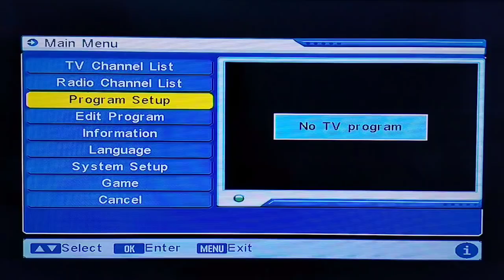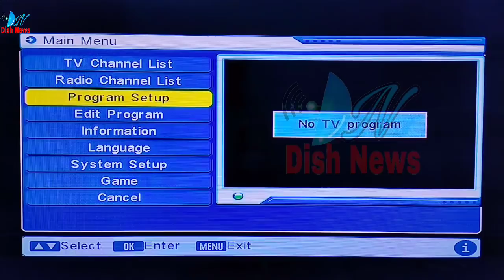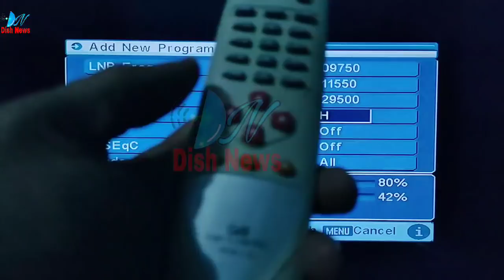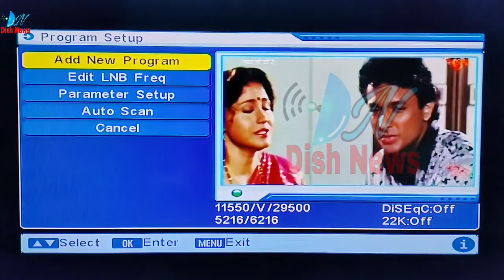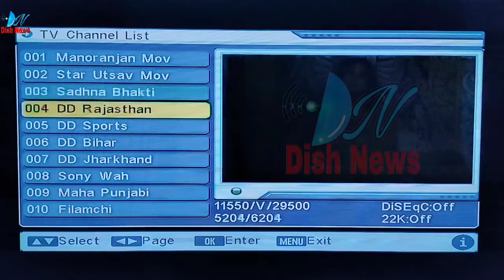DD SPORTS 1.0 SIGNAL KAISE SET KARE || DD FREE DISH DD SPORTS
DD SPORTS 1.0 SIGNAL KAISE SET KARE

👉Purchase Black inverto LNB

dd sports
dd free dish dd sports
dish news
dishnews
news dish
DD SPORTS ADD KARE APNE BOX ME

dd sports live
dd sports channel
dd sports channel live
dd sports 1.0 and 2.0
dd sports download
dd sports dish tv
dd sports free dish frequency
dd sports frequency
dd sports free dish
dd sports free dish channel
dd sports free
dd sports hd
dd sports hindi live
dd sports hd channel
dd sports kaise dekhe
dd sports national live
DD SPORTS 1.0
dd sports 1.0 live
dd free dish me dd sports channel kaise laye
how to add dd sports on free dish
dd sports
dd free dish dd sports 1.0
dd sports 1.0
dd sports ko dd free dish par kaise dekhe
dd sports no signal
dd sports par signal kaise laye
dd sports 1.0 ko free me kaise dekhe
dd free dish
dish news
dish news info
dd sports live cricket match today online tv
dd sports live
dd sports schedule
dd sports 1.0 on airtel
dd sports 1.0 live app download
dd sports free dish live